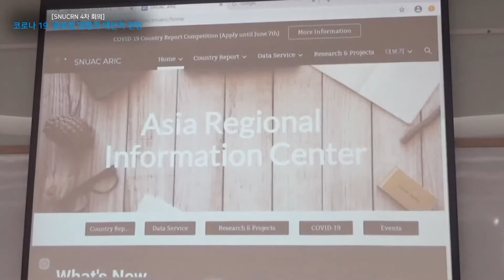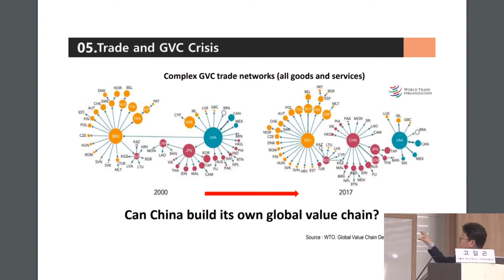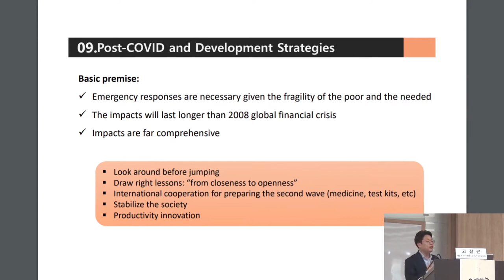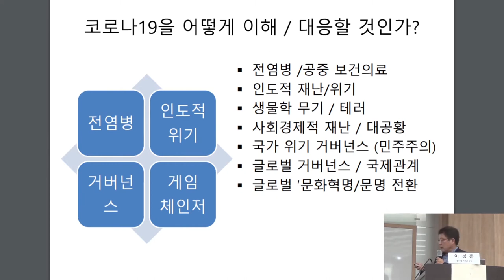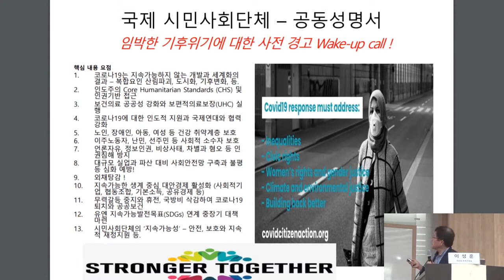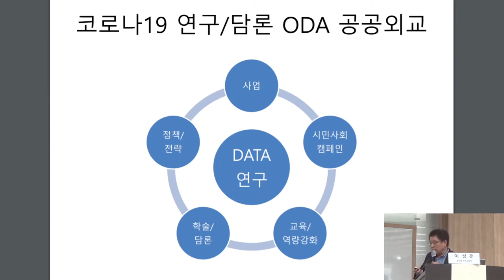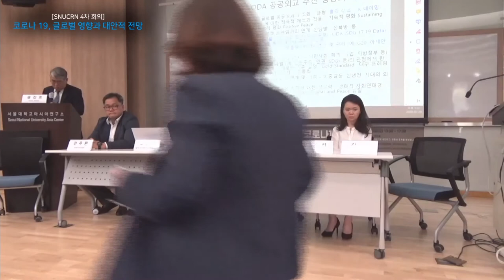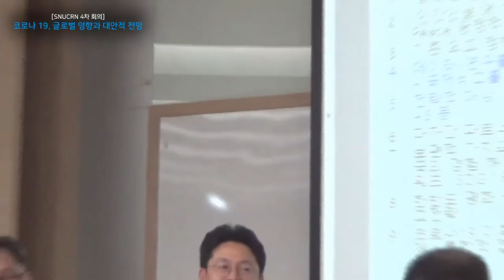3부 - 코로나19, 글로벌 영향과 대안적 전망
-순서-

00:00 고길곤 (서울대 아시아연구소 지역정보센터장, 행정대학원 교수): 코로나 이후 정책혁신을 통한 개발도상국의 재건 전략의 탐색
Exploration of Developing Countries’ Rebuilding Strategies Through Policy Innovation After COVID-19

21:27 이성훈 (경희대 미래문명원 특임교수): 코로나19 논의와 ODA 공공외교 전망
Discussion of COVID-19 and Prospects on ODA Public Diplomacy

46:39 자유토론